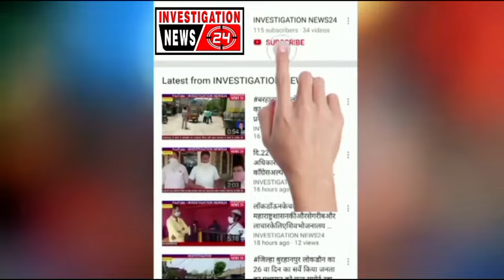भुसावळ में संतोष बारसे सुनील राखुंडे शवयात्रा मे हजारो की भीड